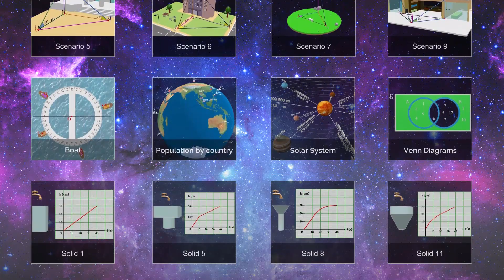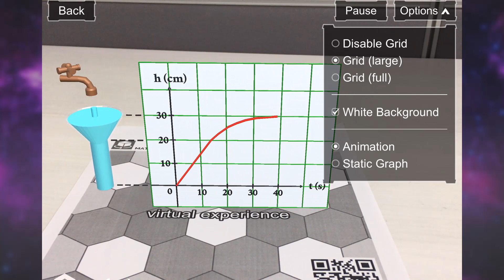Math VR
Virtual Reality (VR) enables visual learners to see how abstract Math concepts work in a three-dimensional (3D) environment which makes them easier to understand and retain.

We are designing 3D View, Augmented Reality (AR) and VR in one application. The application models the Math world in an incredibly visual way and it makes Math education more intuitive.

The first batch of models in AR view are available now!

Simply download Math VR App and print the marker to see math models come alive!